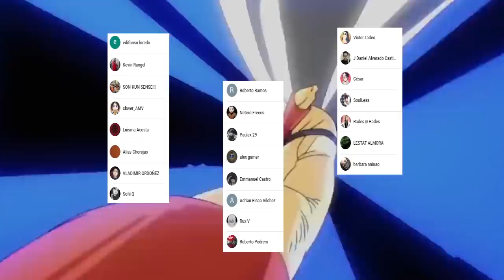BANG es el PADRE de GAROU ??? 😱 GAROU Tendrá una NUEVA FORMA ??? One Punch Man 195 (150)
HOLA AMIGOS LES TRAEMOS UN NUEVO VÍDEO ESTA VEZ LA NUEVA REVIEW DEL MANGA 195 (150) DE ONE PUNCH MAN, DONDE VIMOS INCREÍBLES MOMENTOS SOBRE TODO EL PASADO DE BANG,  DEJENME SU OPINIÓN EN LOS COMENTARIOS.